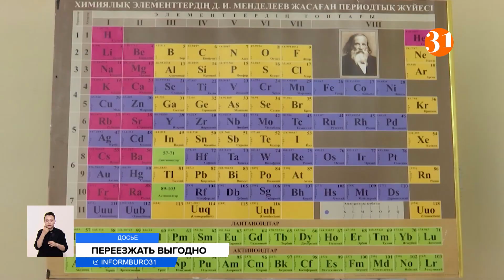Учителя в "проблемных" регионах будут получать почти 800 тысяч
790 тысяч тенге будут получать учителя, которых направят работать в проблемные регионы. К двойной зарплате прибавят деньги на аренду жилья и коммунальные расходы. Об этом заявил министр науки и образования Асхат Аймагамбетов.
Отправлять лучших учителей в Атыраускую, Мангистаускую, Алматинскую и Туркестанскую  области начнут с сентября. Именно в этих регионах сейчас дефицит педагогов. На поддержку переезжающих учителей выделяю тпочти 4 миллиарда тенге. Асхат Аймагамбетов отметил, что для повышения качества образования в одну школу будут направлять несколько сильных учителей. По его словам, найти желающих переехать не составит труда.
АСХАТ АЙМАГАМБЕТОВ, министр образования и науки РК:
– По законодательству оплачивать жильё и комуслуги мы можем только из местного бюджета. Для того, чтобы не нарушать законодательство, мы решаем этот вопрос через зарплату. То есть, например, учитель, переезжающий в проблемный регион, он получит в сентябре около 790 тысяч тенге. Из них около 140 тысяч будут коммунальные расходы, а остальные 650 тысяч - это зарплата учителя.